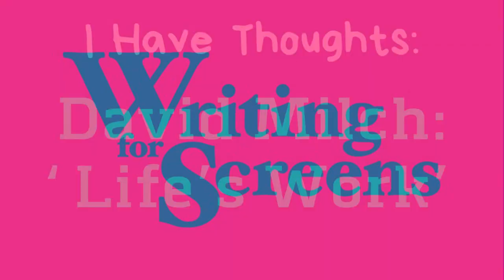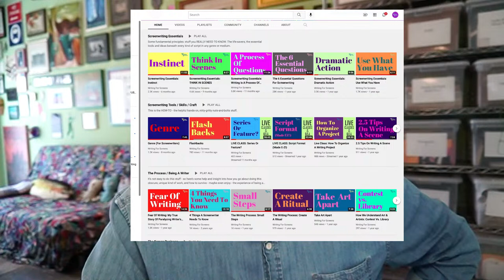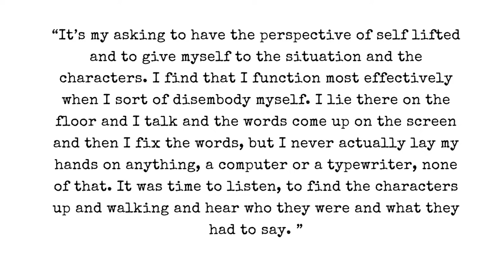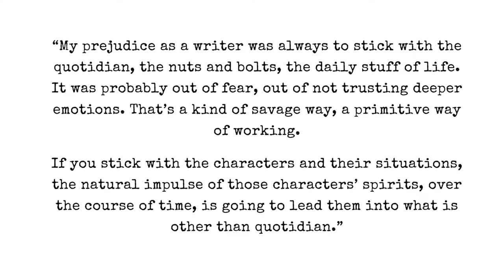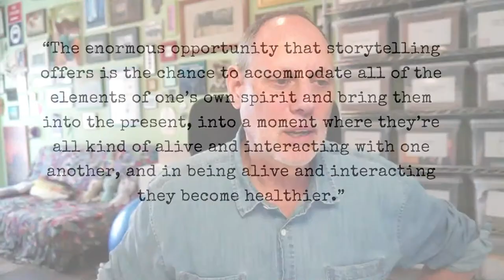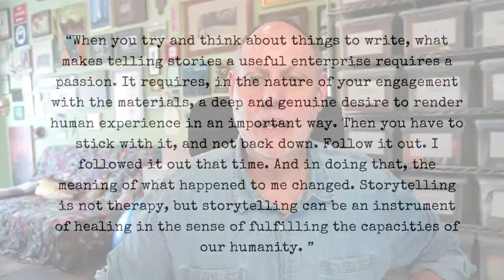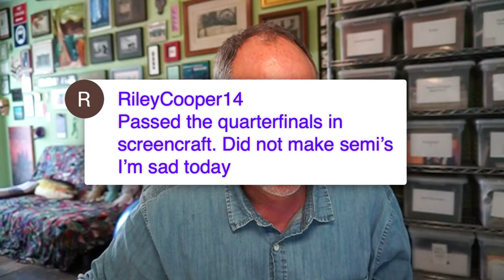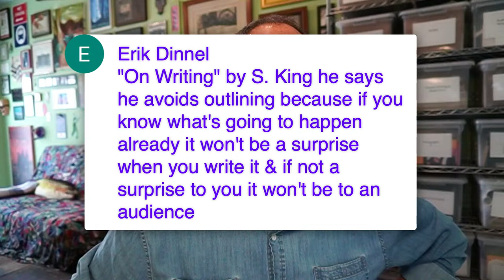Live Screenwriting Class - I Have Thoughts: David Milch - ‘Life’s Work’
Today I’ll be talking about the memoir by legendary TV writer/creator David Milch: “Life’s Work.”  (He created NYPD BLUE, DEADWOOD and the strange inspiring mess of JOHN FROM CINCINNATI.)  I’ll be reading some stuff from the book, and talking about his unique approach to writing for screens.

After that: ASK ME (ALMOST) ANYTHING in which we talk about these questions:

- Do you use music as part of your writing process?

- Stephen King said he doesn't outline.  What are your thoughts?

In answering some questions I referred to THESE VIDEOS on my channel - please check them out:

For more information about me and Writing For Screens, please visit the main channel page and watch my short Intro Video!